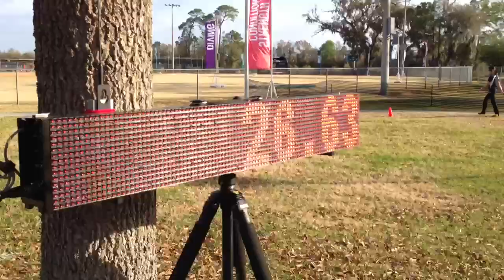Josh runs agility course at The Baseball Experiance